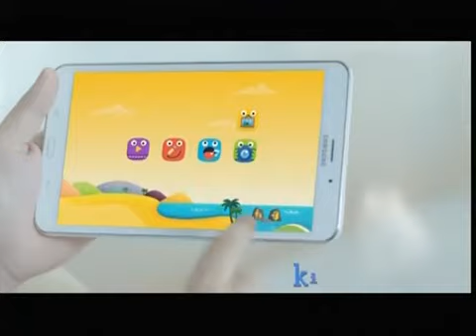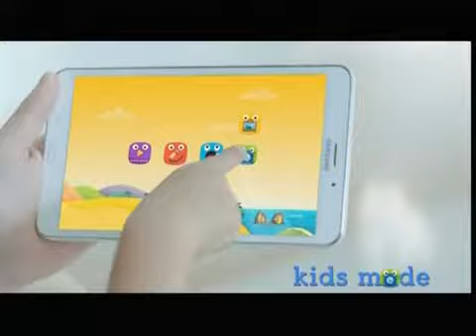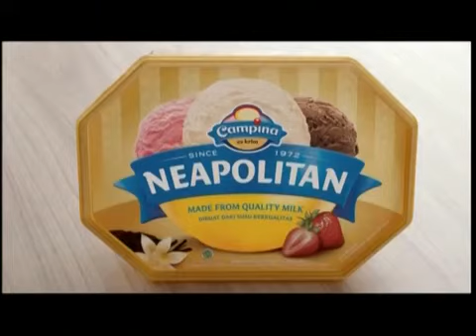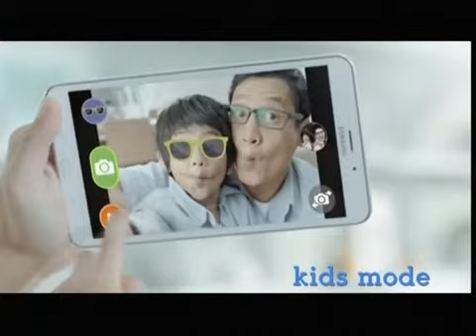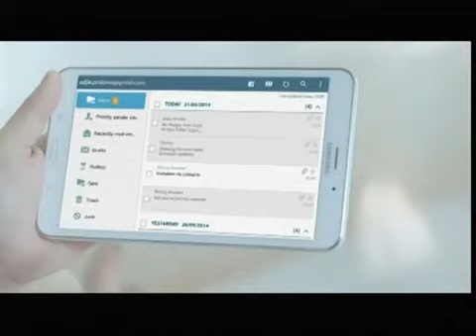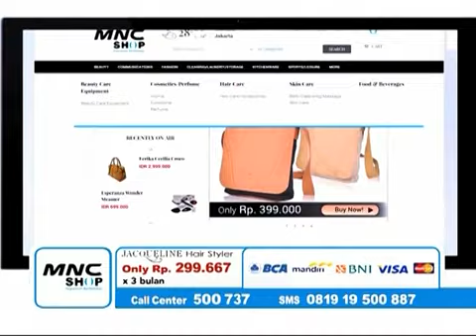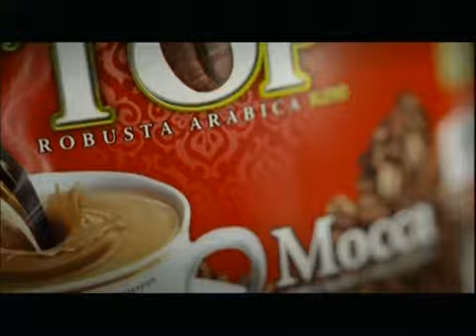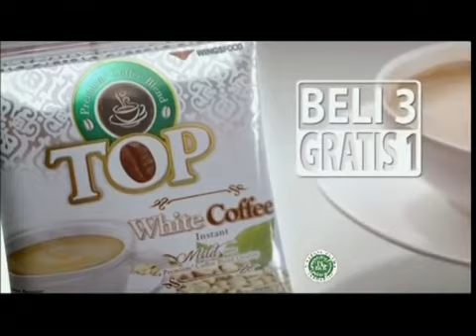BATTLE ROYALE 8th MNC CHANNELS ANNIVERSARY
One Stop Entertainment